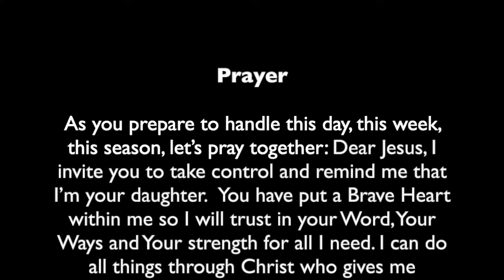Braveheart Girls S1 E5: Activating Your Faith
We are excited to share the fifth episode of the Brave heart Girls Connect discussions with you! We are believing that these will be great ways for you to grow in the Lord and a way to encourage other women friends to be bold and brave! Building character, confidence and community as a sisterhood of faith! Get brave girls, we are going Global for Christ!

Song title: Tasha Cobbs- You know my name (Instrumental)